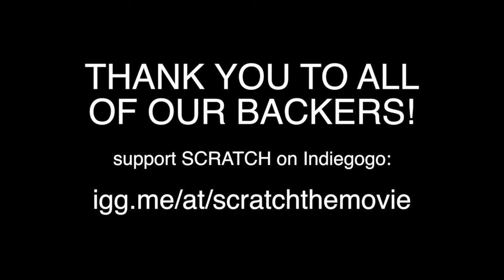Thank you to all SCRATCH backers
Should we say back SCRATCHers?